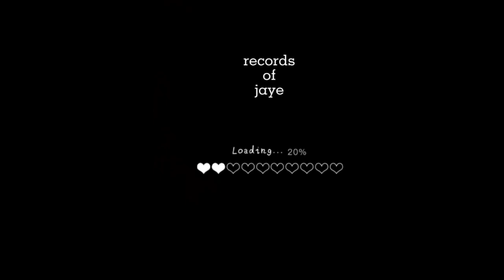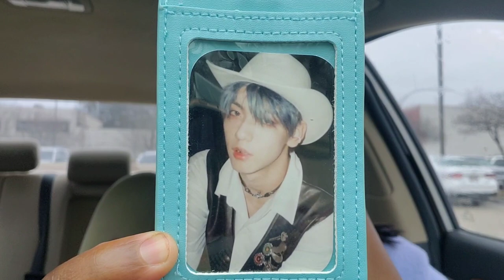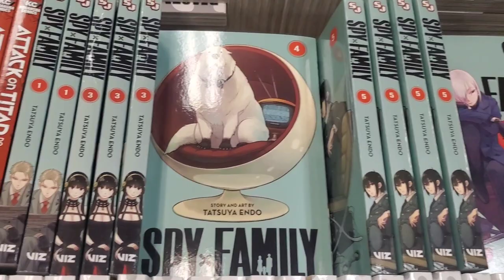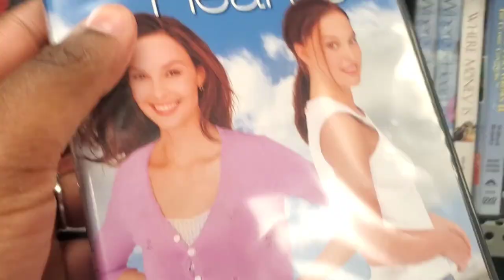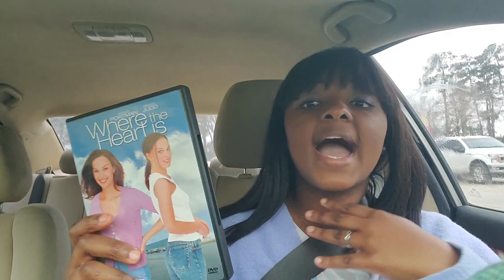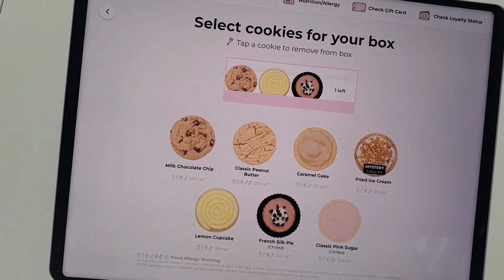job hunting with me ☆ book store shopping ☆ bubble tea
hey guys! join me as a search for another part time job ( not the reason being so that I can get vip tickets to the txt world tour) and well as find some unexpected things shopping today